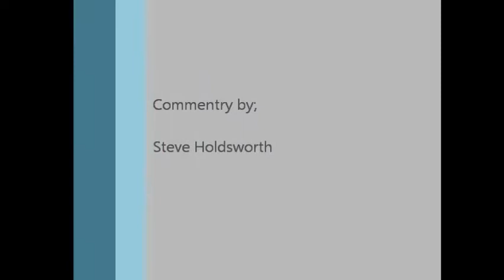Kevin Howe represents county squad vs. The Army boxing team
Kevin Howe picked to represent the Surrey County boxing squad in a team match against the Army.
At the Lakeside Country Club, Frimley Green Hampshire, England.